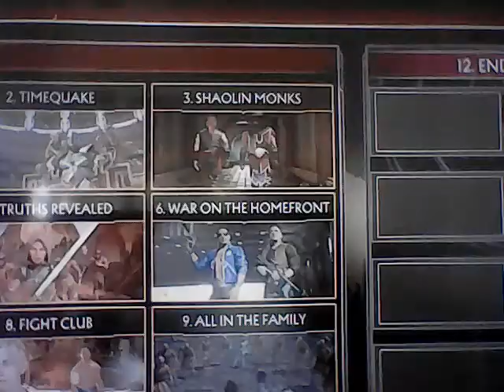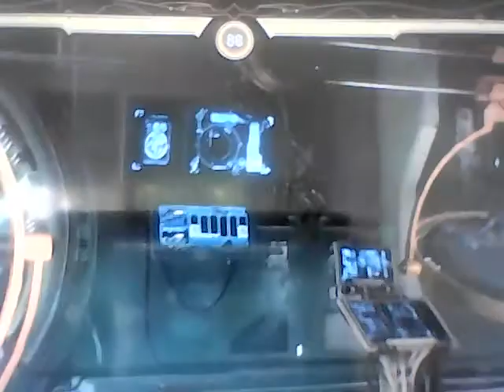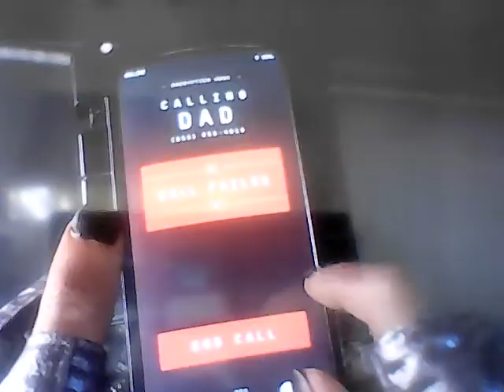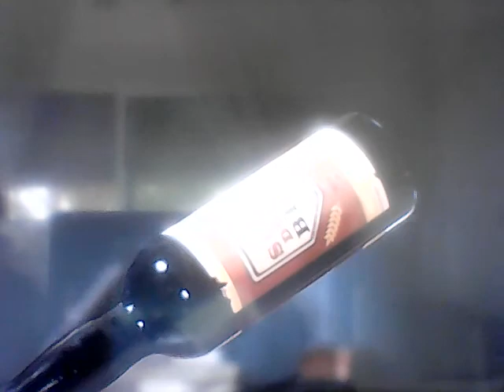Mortal Kombat 11 Story Mode Walkthrough Pt. 4/12 Fire & Ice: Scorpion & Sub Zero w/ Live | MK11 #11.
this video will be a little bit of live commentary.
before the part 5 i will do.
Spawn Klassic Tower Playthrough
Exploring The Krypt .